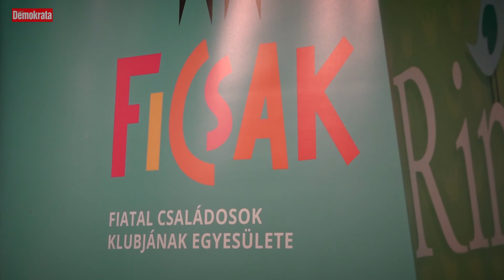Az édesanyákat ünnepelték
A Fiatal Családosok Klubja és a Ringató rendezvénye anyák napján
demokrata.hu, 2018.